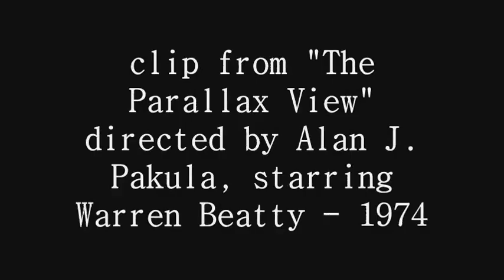Mica P. Hinson - Don't You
The Parallax View footage